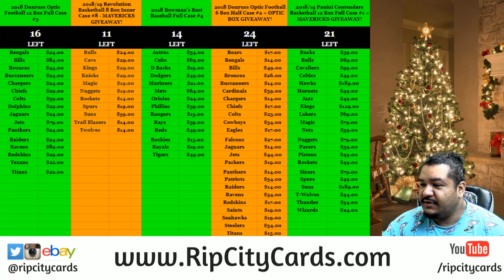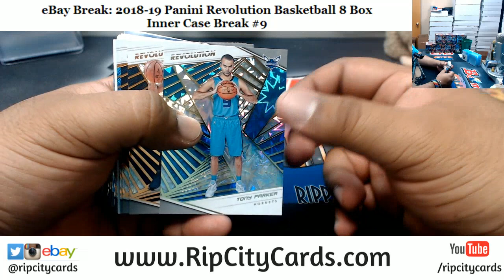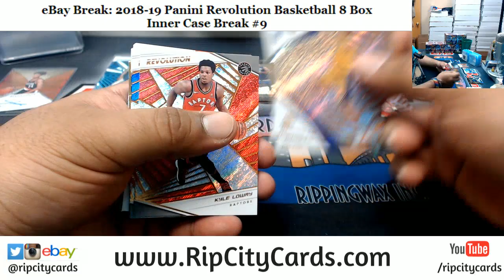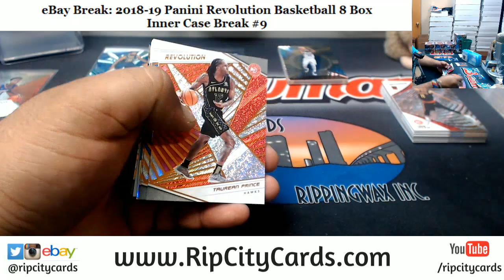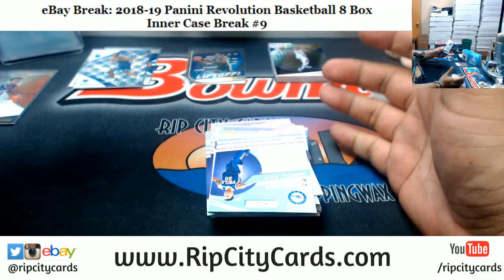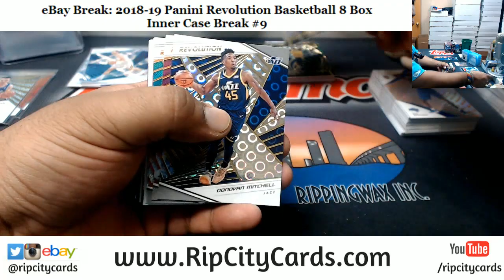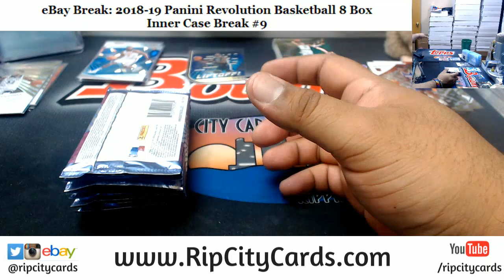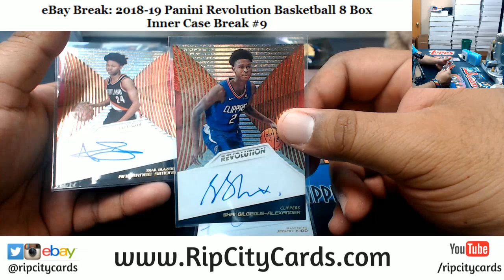2018/19 Revolution Basketball 8 Box #9 EBAY